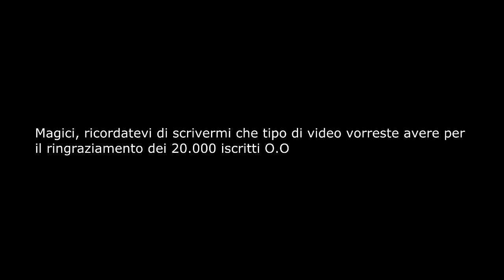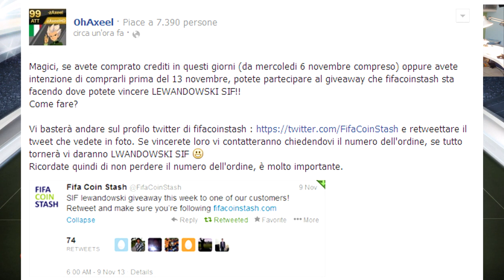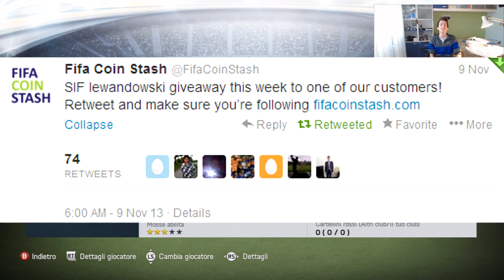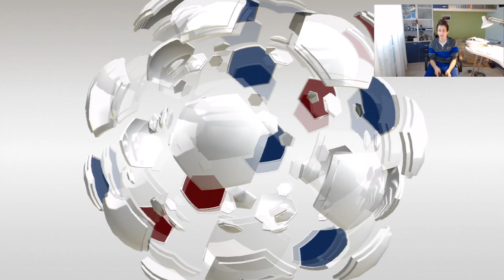FIFA 14 UT | FIFA 14 IF POGBA PINK PALE w/ FACECAM | FIFA 14 IF POGBA PINK SLIPS ITA w/ FACCIACAMERA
PORELLO GIGI AHAH